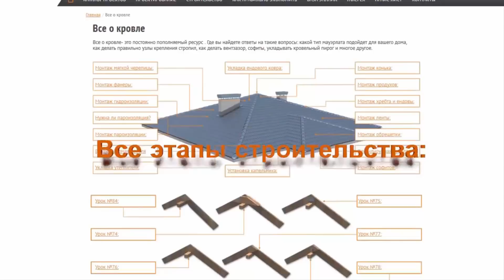НУЖНА ЛИ ГИДРОИЗОЛЯЦИЯ ДЛЯ ФУНДАМЕНТА БЕЗ ПОДВАЛА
Нужна ли гидроизоляция для ленточного фундамента без подвала. Для чего служит горизонтальная и вертикальная гидроизоляция. Частые ошибки при монтаже гидроизоляции. Что делать, если не сделана горизонтальная гидроизоляция. Как работает проникающая гидроизоляция. Как сделать правильно обмазочную битумную гидроизоляцию.